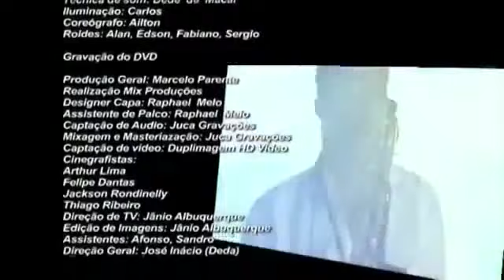Zezo Ao Vivo em Campina Grande Vol.1(Áudio oficial)